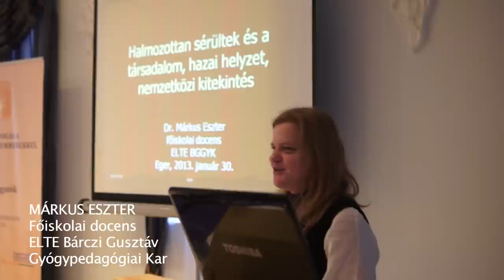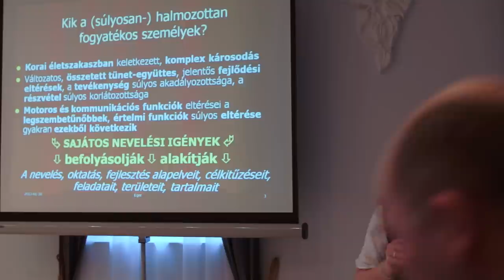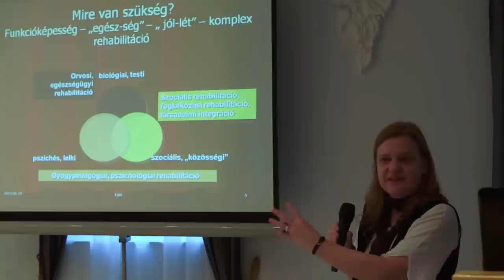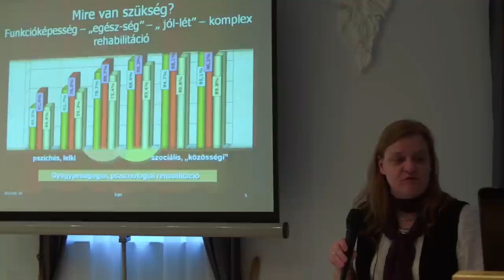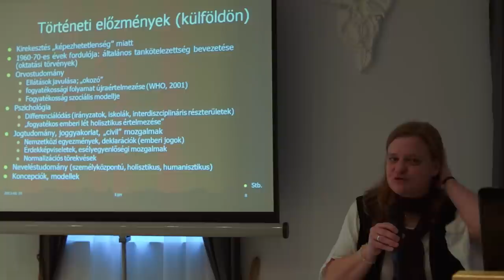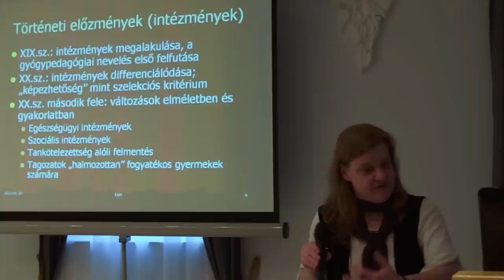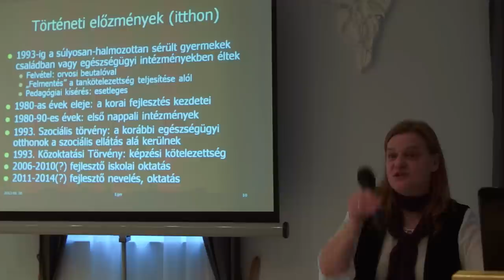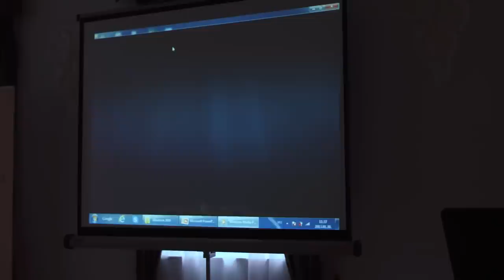Márkus Eszter: Halmozottan sérültek és a társadalom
Márkus Eszter az ELTE BGGYK kutatója előadása 2012. január 30-án a Halmozottan Sérültek Heves Megyei Szülőszövetsége konferenciáján hangzott el.